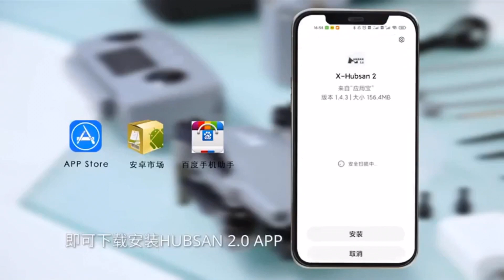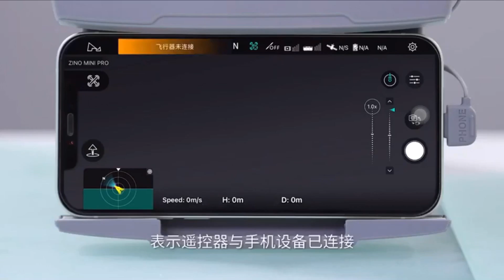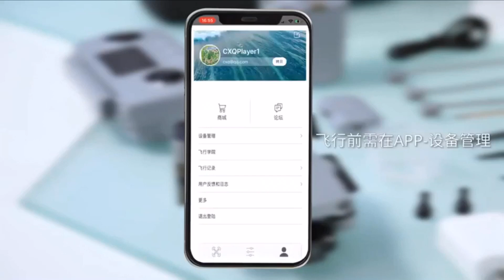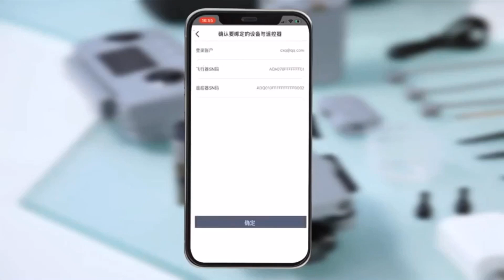Hubsan Zino Mini Pro Unboxing en Español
El día de hoy les traemos el Unboxing y set up del Hubsan Zino Mini Pro.